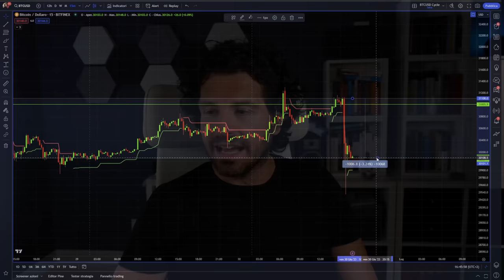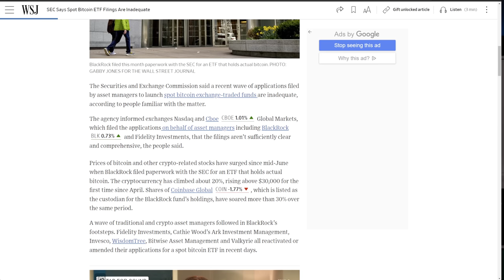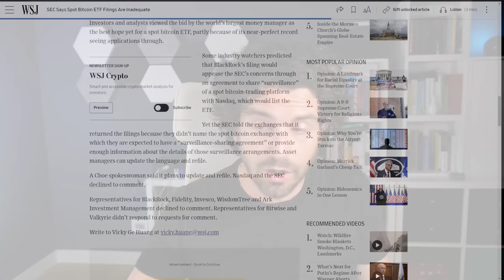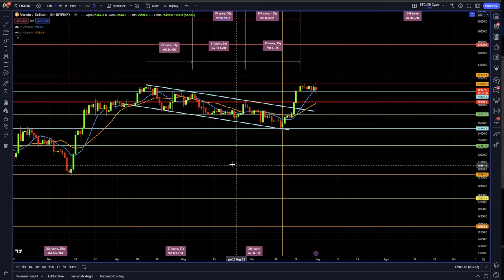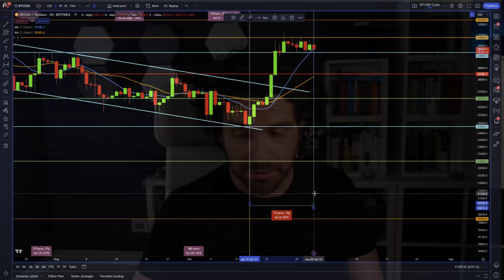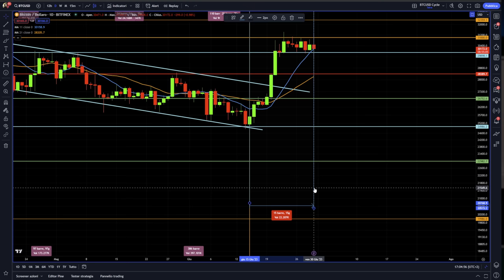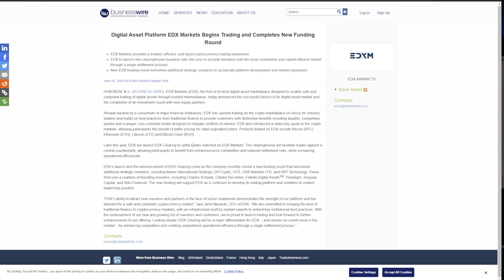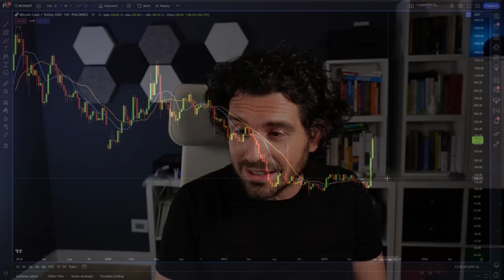SEC ANCORA NO SU BITCOIN? | BTC ORA HA SOLO 2 STRADE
La sec non ritiene adeguate le domande presentate per l'etf spot di bitcoin.
Ci sono due strade che ora può prendere bitcoin dopo l'ennesimo schiaffone della sec avvenuto a regola d'arte sul doppio massimo di btc di oggi rispetto al 28 giugno. Tutto costruito?
Quali sono ora le due strade possibili.
Bitcoin cash pompa alla grande cosa succede.

00:00 Intro
00:30 La Sec continua a bastonare bitcoin
02:00 Cosa ha detto la sec
05:00 Perchè l'ETF spot è importante per bitcoin
07:00 Le due strade possibili per bitcoin
09:30 Analisi ciclica bitcoin update importante
12:30 Bitcoin cash pompa da solo ecco perchè

LA MIA ATTREZZATURA VIDEO: